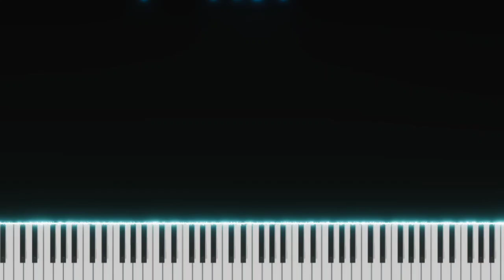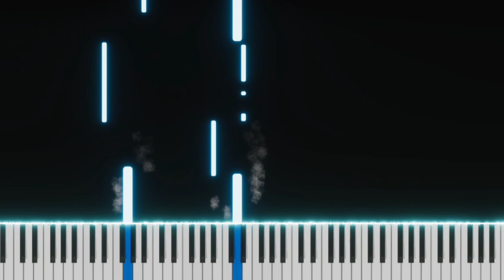Battle Symphony | Linkin Park